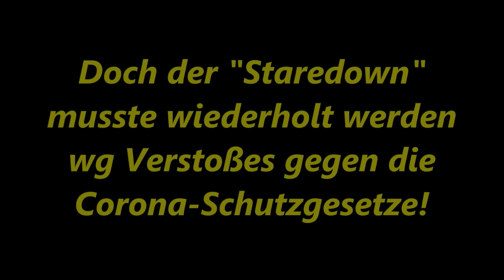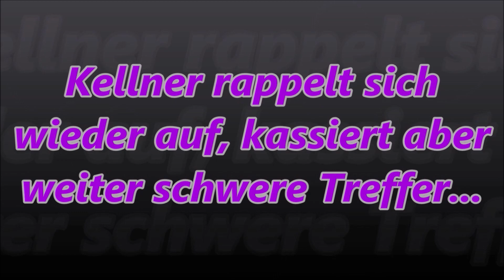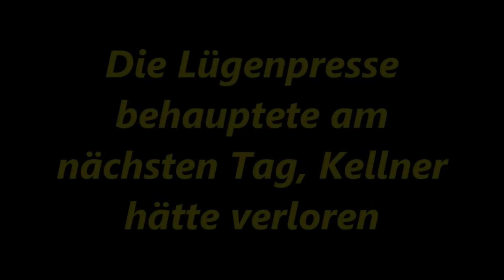Boxen: Tim Kellner mit Profidebüt vs Vitali Klitschko!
Tim Kellner traut sich was! Mit Ende 40 steigt er zu seinem Profidebut in den Ring! Sein Gegner: niemand geringeres als Ex-Weltmeister "Dr Eisenfaust" Vitali Klitschko.

Ein ganz heißes Match: vom "Staredown" nach dem Wiegen, über Michael Buffers Einheizen, bis zu knallharten Schlagabtäuschen mit den Fäusten der beiden Protagonisten.

Rechte Gerade (Kellners Spezialität) gegen Klitschkos linke Führhand, Uppercuts, Knockdowns  - der Kampf bot alles was das Sportlerherz begehrt.

Und das auch noch mitten in der Corona-Krise. Das zeigt welche Husaren und Teutonen, da in die Schlacht gezogen sind, und Tim Kellner sogar kurzzeitig Vitali Klitschko mit Luisa Neubauer verwechselte, und ihm in seinem Wahn deswegen noch ne Backpfeife bei der Presse-Vorstellung verpasste.

Wenn es zu einem Rematch kommen sollte, dann seht ihr es natürlich nur exklusiv auf diesem Sport-Kanal.

Hits: Dr Gottfried Curio von Storch Stephan Brandner Bernd Baumann Rede Bundestag Höcke Flügel Claudia Roth Spiegel großartige zerlegt zerstört Alternative für Deutschland Weidel Die Linke Grüne AfD AntiFa Demo Kay Gottschalk Sitzung aktuelle Stunde Martin Renner Canan Bayran Extra 3 CSU
Kategorie Hells Angels Rocker Tim Kellner Martin Sellner Connewitz Polizist Linksextreme Migrant Flüchtling Messerstecher Rezo Angela Merkel Chebli Miri Clan Kriminalität Greta Thunberg IPCC CO2 Klimawandel menschgemachter Russlanddeutsche
Langstrecken-Luisa Rühl Brothers MC Köln Quo Vadis
Ahmad Abdul Baara Hass-Prediger Gefährder 18.000 EURO Soforthilfe PAULANERGARTEN Corona Bahner-VEROARSCHE LOVE-PRIEST Love-Channel

Body-Building Hipster Arnold Schwarzenegger McFit Log Bankdrücken Supplemente Aminos Eiweiß vegan Roswita Rühl zerstört Klimmzüge push pull Studio Gym Held Lauch